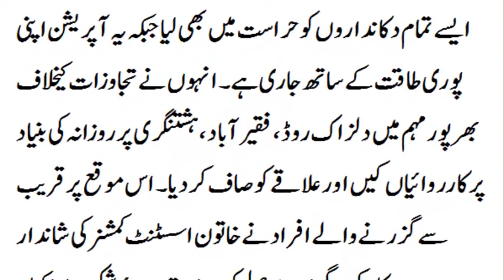assistant commissioner sara tayyab news|latest updates pti party